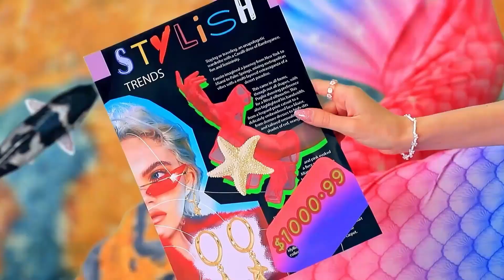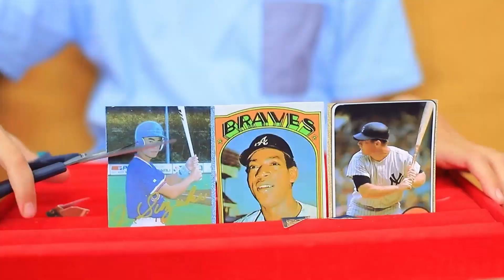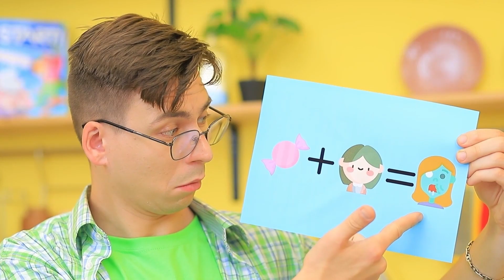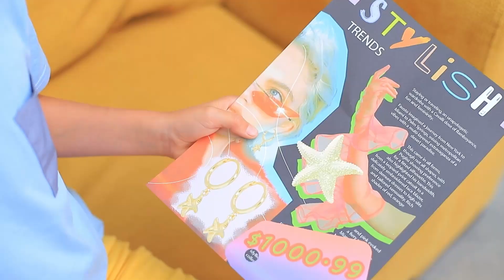Wir Haben eine Nanny Adoptiert! Mein Babysitter Ist eine Meerjungfrau!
Es ist sehr gut, mit einer Nanny befreundet zu sein. Aber es ist viel einfacher, sich mit ihr anzufreunden, wenn sie eine Meerjungfrau ist! Sind Sie einverstanden?

Zubehör:
• Schaumgummi
• Acrylfarbe
• Glitzer
• Pappe
• Styropor-Unterlage
• Sand
• Muscheln
• Draht
• LED-Lichterkette
• Filz
• Stoff
• Schwamm
• Farbband
• Pailletten
• Seesterne aus Plastik
• Haarspangen
• Kleber